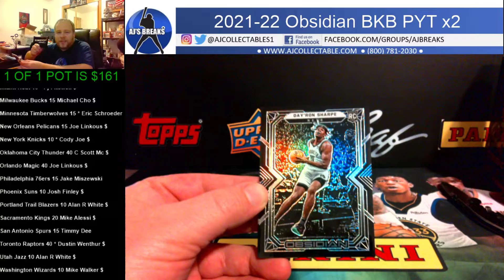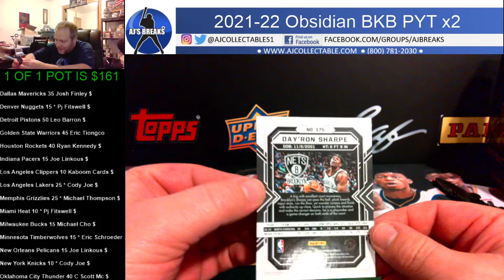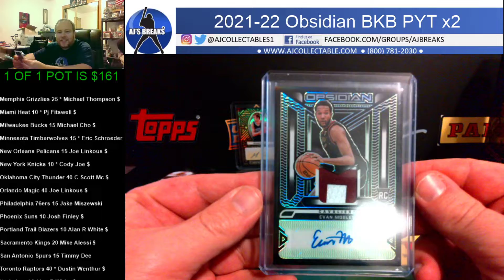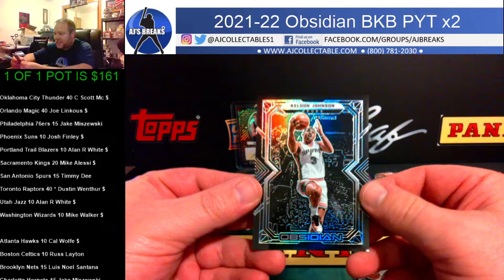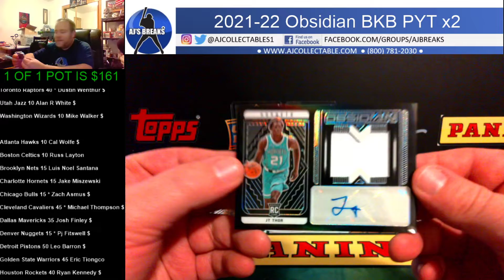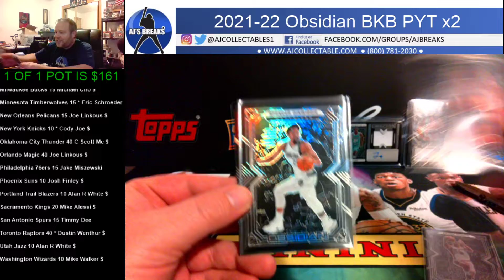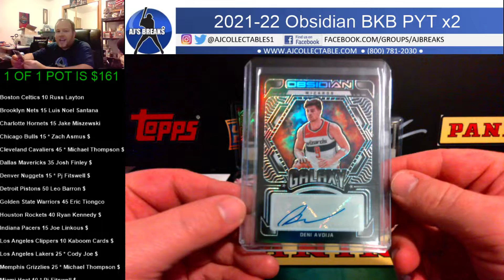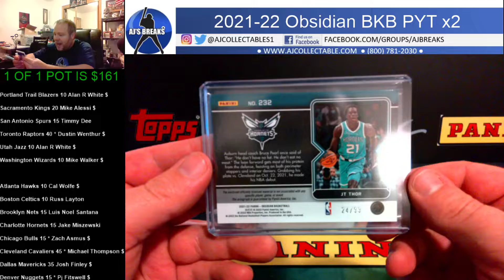2021-22 Obsidian BKB PYT x2 08/18/2022